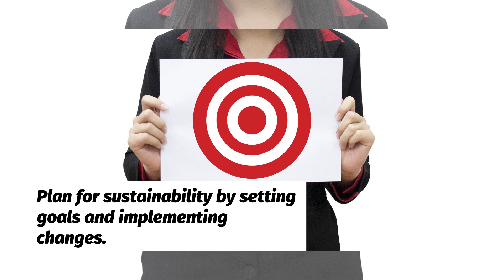7 Tips For Building A More Sustainable Business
Discover 7 essential tips for building a more sustainable business in today's ever-evolving landscape. This article dives deep into actionable strategies that can help your business reduce its environmental impact while boosting profitability.

Learn how to integrate sustainability into your core operations, make eco-friendly choices, and position your brand as a leader in responsible business practices. Don't miss out on these valuable insights that can take your business to the next level.